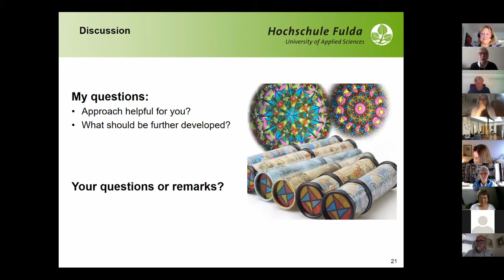Prof. Kirsten Nazarkiewicz PART 2